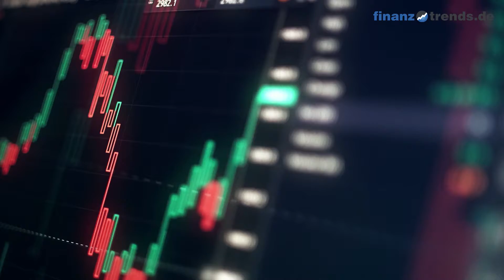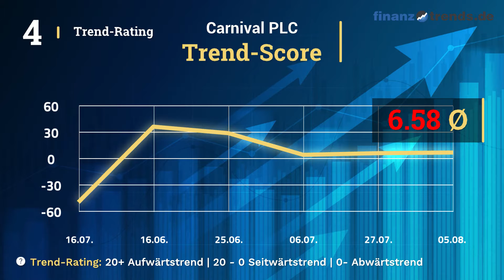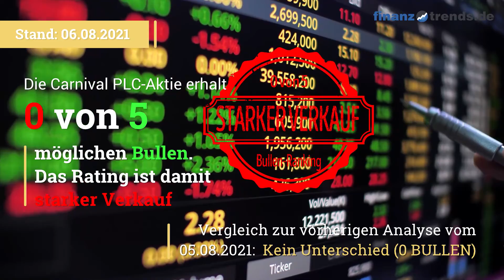Carnival PLC Aktien Analyse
In diesem Video vom 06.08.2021 erhalten Sie eine aktuelle Bewertung der Carnival PLC Aktie (ISIN: GB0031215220) nach dem bewährten Fünf-Bullen-Rating-System von Finanztrends. In dieser technischen Analyse betrachten wir das 30-Tage-Momentum, die Relative Stärke nach Levy, das Trend-Rating, den Hype-Faktor und den GD200-Vergleich. Wenn eine Kennzahl einen gewissen Schwellenwert überschreitet, deutet das auf einen steigenden Trend hin. In diesem Fall legt der Indikator einen Kauf nahe und das Wertpapier erhält in unserem Fünf-Bullen-Rating-System einen Bullen. Die Anzahl der Bullen liefert für die Aktie eine Gesamtbewertung und Sie erhalten somit eine klare Antwort auf die Frage: kaufen, halten oder verkaufen? Die Indikatoren unseres Fünf-Bullen-Rating-Systems: Das 30-Tage-Momentum analysiert den kurzfristigen Trend der Aktie. Überschreitet Wert die Marke 1,05, gibt es einen kurzfristigen Aufwärtstrend – und die Aktie erhält von uns den ersten Bullen. Relative Stärke nach Levy: Hierbei handelt es sich um einen fortlaufenden Vergangenheitsvergleich, der nicht zu verwechseln ist mit dem „Relative Strength Index“ (RSI). Um die Kennzahl zu berechnen, wird der Wochen-Schlusskurs der Aktie durch das arithmetische Mittel der Wochen-Schlusskurse im jeweiligen Betrachtungszeitraum dividiert. Überschreitet die Kennzahl den Wert 1,05, gibt es einen kurzfristigen Aufwärtstrend – und die Aktie erhält von uns einen Bullen. Das Trend-Rating zieht Schlüsse aus den Kursbewegungen der letzten sieben Wochen. Wenn der Titel im Trend-Score den Wert 20 überschreitet und bei unserem Fünf-Bullen-Rating durchschnittlich über 2,5 liegt, deutet dies auf einen aufsteigenden Trend hin. Dann erhält die Aktie einen weiteren Bullen. Hype-Faktor: Wie wird der betrachtete Titel im Vergleich zur Konkurrenz gesehen? Befindet sich das Wertpapier im Betrachtungszeitraum unter den 100 beliebtesten Aktien und in der Top 3 der jeweiligen Peergroup, vergeben wir einen Bullen. GD200-Vergleich: Befindet sich der Kurs des Wertpapiers momentan mehr als Fünf Prozent über dem Gleitenden Durchschnitt der letzten 200 Tage, vergeben wir einen Bullen.